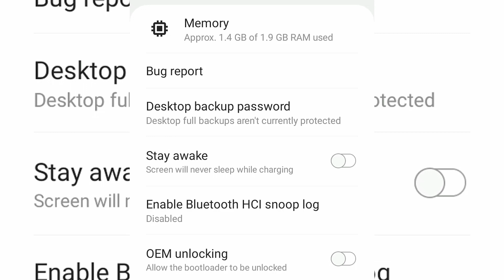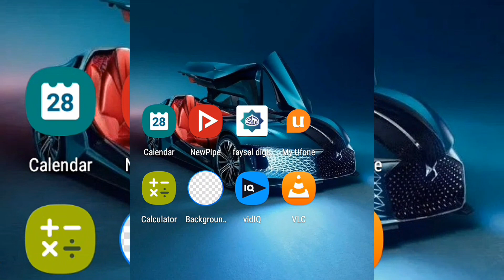Feature Not Available in Samsung A03 Core | Samsung a03 core advanced settings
In this video I'll show you how to fix feature not available issue in Samsung Galaxy A03 Core. If you have a galaxy a03 core and now a days you are facing some issues like mostly apps not working in your cell phone. So don't worry this tricks will definitely help you out. Many people facing same issue so must watch this video complete for resolving this issue.

Thanks🔥